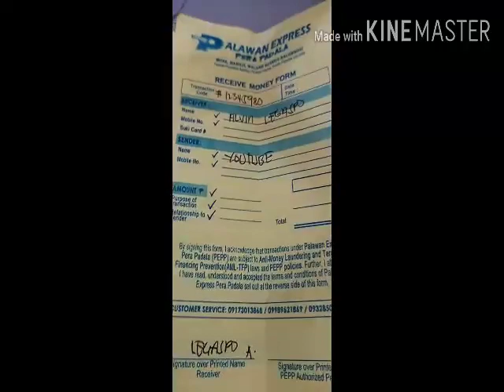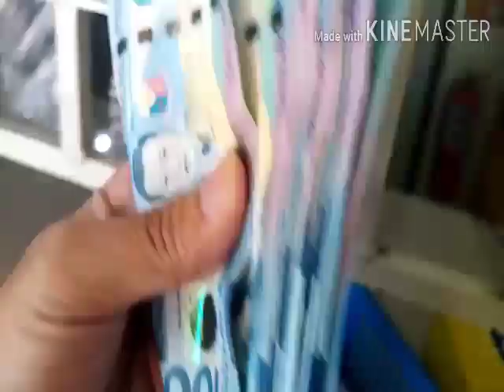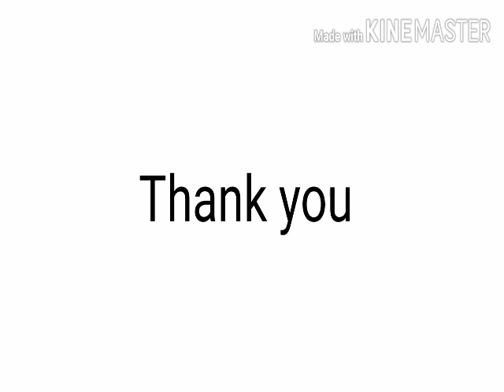Ang pinaka unang sahud ko sa youtube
Magkano kaya sahud ko???
Paano kaya ako ngkasahud?